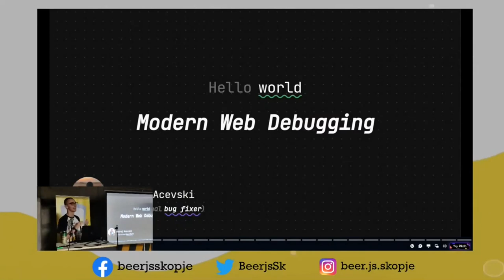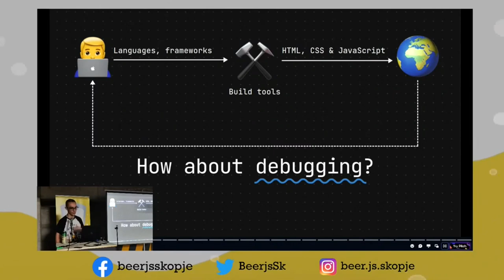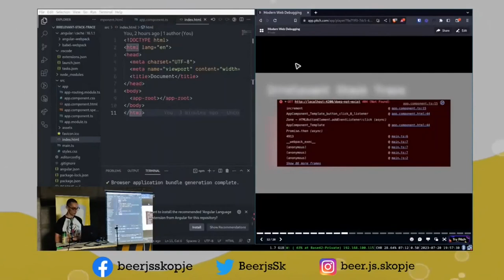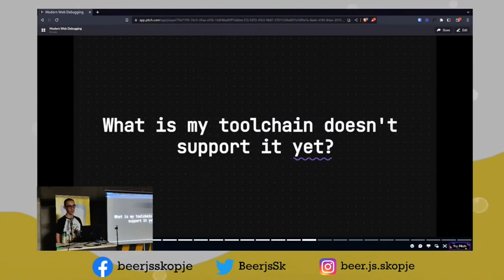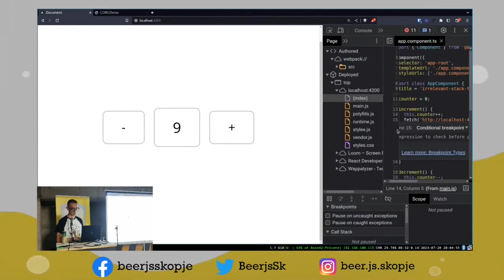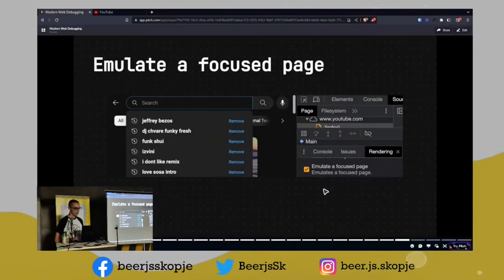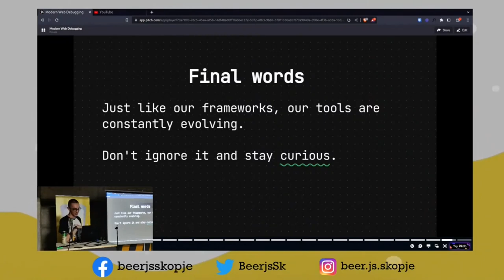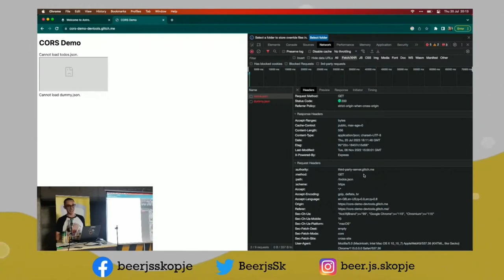Modern Web Debugging - Andrej Acevski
From Beer.js 0.33, vol. 2 -  Modern Web Debugging, by Andrej Acevski